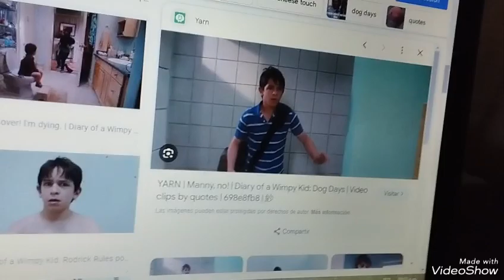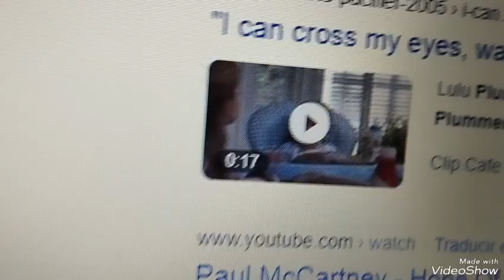bee movie le jeu bande annonce vf